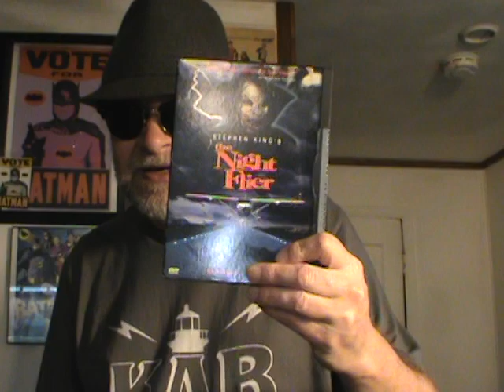THANKS FOR ALLL THE WELLLL WISHERS 2024 BDAY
JUST A QUICK THANKSFOR ALL THAT SAID HAPPY BIRTHDAY TO ME